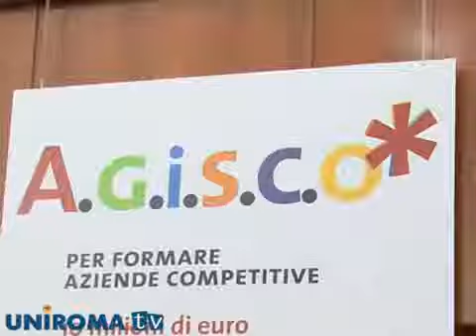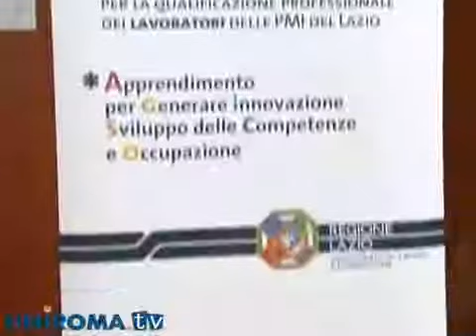Agisco: formare e innovare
Per la qualificazione professionale dei lavoratori delle PMI del Lazio è stato pubblicato "Agisco", il bando promosso dall'Assessorato al lavoro e formazione della Regione Lazio che finanzia con 10 milioni di euro aziende che presentino impegno nell'assunzione e continuità occupazionale